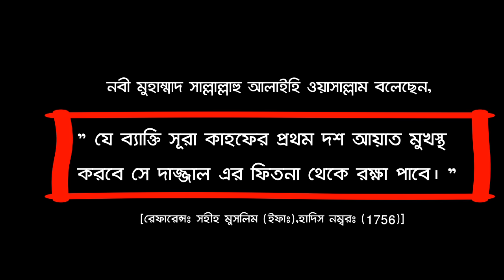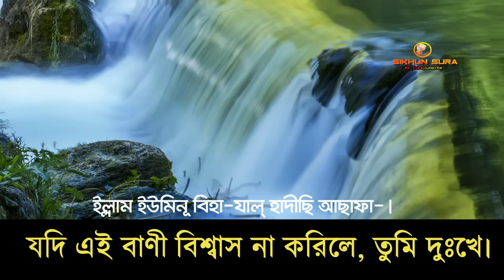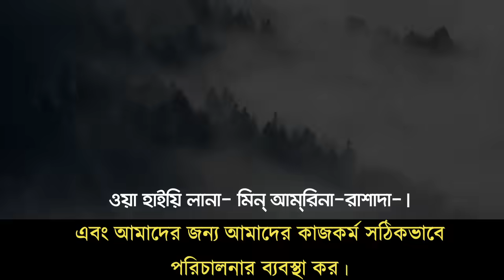সূরা কাহাফের প্রথম ১০ আয়াত । কলিজা ঠাণ্ডা করা আবেগময় কুরআন তিলাওয়াত বাংলা অনুবাদ সহ। শিখুন সূরা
Surah Kahf First 10 Ayahs | সূরা কাহাফের প্রথম ১০ আয়াত বাংলা অনুবাদ । সূরা কাহাফ আয়াত নং ১ থেকে ১০ , কলিজা ঠাণ্ডা করা আবেগময় কুরআন তিলাওয়াত সূরা কাহাফ প্রথম দশ আয়াতের বাংলা অনুবাদ ও ফযিলত সহ ।

কোরআন তেলাওয়াতের গুরুত্ব বোঝাতে গিয়ে রাসূল (সা.) বলেছেন, ‘তোমাদের মধ্যে ওই ব্যক্তি সর্বশ্রেষ্ঠ, যে আল কোরআন নিজেশেখে ও অন্যকে শেখায়’ (বোখারি)।

আপনারা এই ভিডিওতে জানতে পারবেন কিভাবে খুব সহজে সূরা কাহাফের প্রথম ১০ আয়াত  মুখস্ত করা যাই। এখানে কলিজা ঠাণ্ডা করা আবেগময় কুরআন তিলাওয়াত বাংলা অনুবাদ সহ আলোচনা করা হয়েছে।

সূরা কাহাফের প্রথম ১০ আয়াত পড়ার ফজিলাত সম্পর্কে নবী মুহাম্মাদ সাল্লাল্লাহু আলাইহি ওয়াসাল্লাম বলেছেন, যে ব্যাক্তি সূরা কাহফের প্রথম দশ আয়াত মুখস্থ করবে সে দাজ্জাল এর ফিতনা থেকে রক্ষা পাবে। [রেফারেন্সঃ সহীহ মুসলিম (ইফাঃ),হাদিস নম্বরঃ (1756)]।

আল্লাহ তা‘আলা বলেন :
﴿ وَإِنَّهُۥ لَتَنزِيلُ رَبِّ ٱلعَٰلَمِينَ﴾ [الشعراء : ١٩٢]
অর্থ: ‘‘নিশ্চয় এ কুরআন বিশ্ব জাহানের রবের পক্ষ থেকে অবতীর্ণ করা হয়েছে’’ [সূরা আশ-শু‘আরা-১৯২]।

তাই আসুন সূরা কাহাফের প্রথম  দশ আয়াত [১-১০] সঠিক বাংলা উচ্চারণ, অর্থ ও ফজিলাত  জেনে শিখেনি।